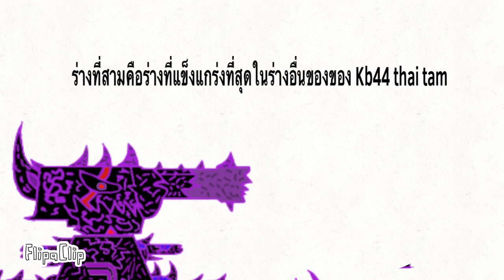ร่างที่สามของ KB44 Thai Tam 2022